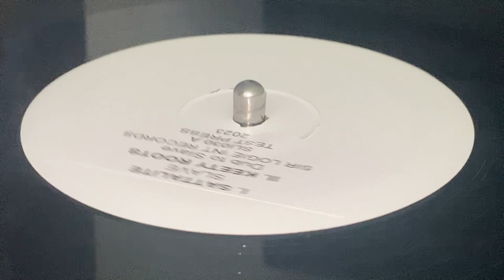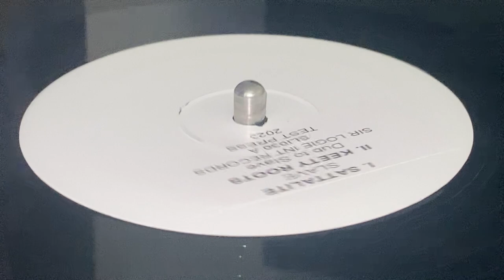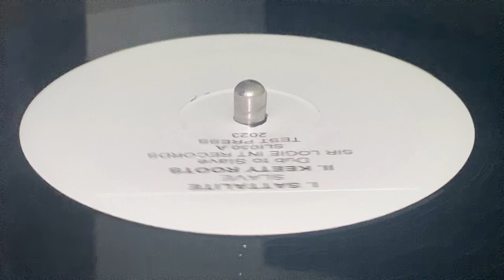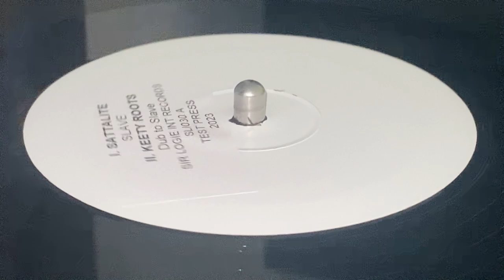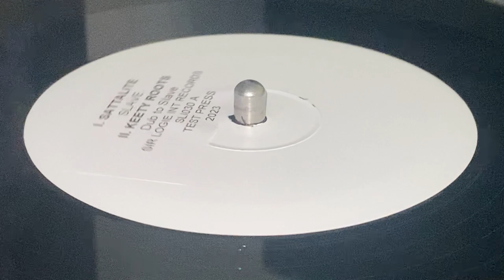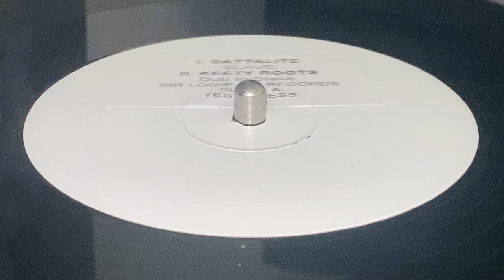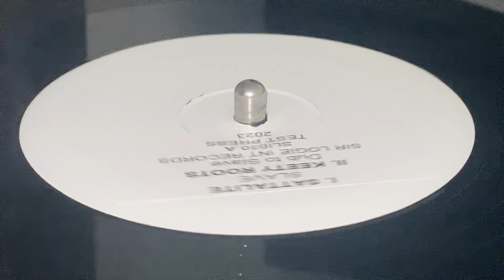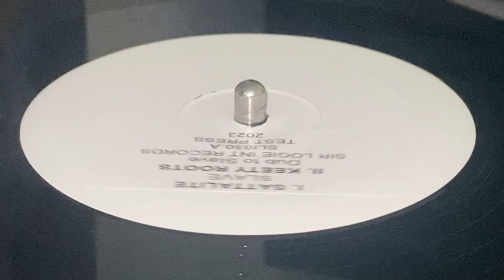SATTALITE ~ Slave + KEETY ROOTS ~ Dub To Slave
Prod : Keety Roots ~ SIR LOGIE INTERNATIONAL RECORD ~ Exe Prod : Nick Zialor ~ Voiced & Mixed : Black Legacy Studio ~ 12'', Test Pressing, Limited Edition ~ 2023 ~ UK ~